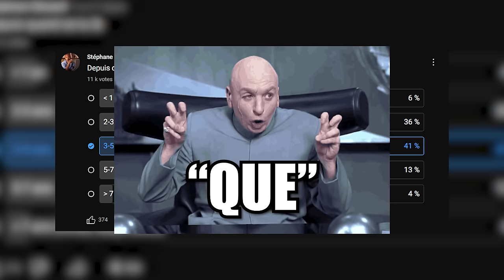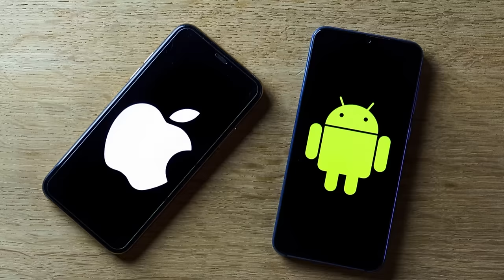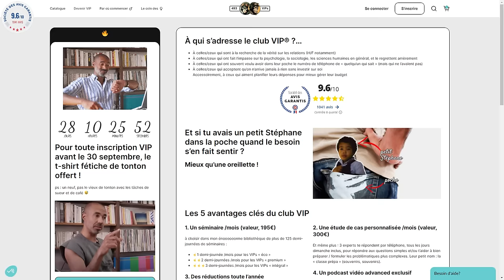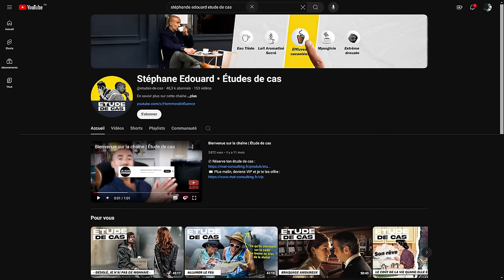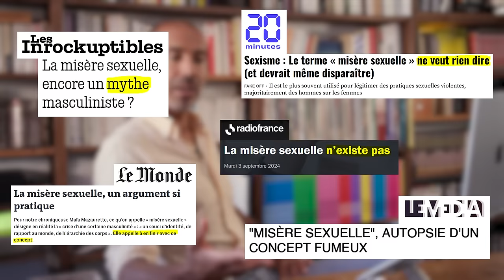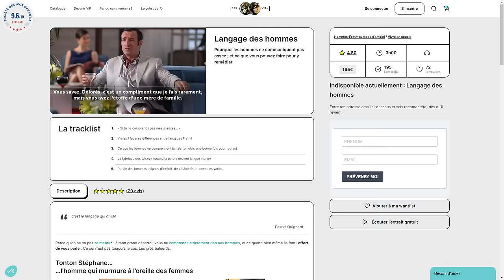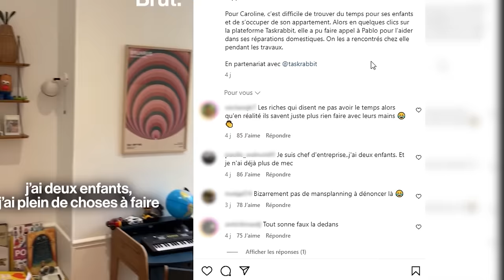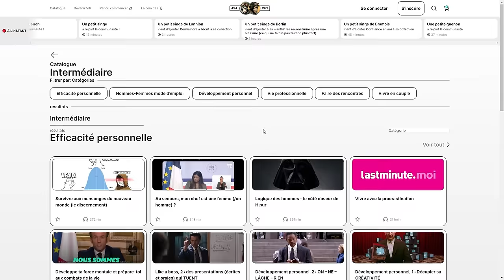Les femmes divorceraient pour cette raison (et pour une fois c’est pas moi qui le dis)